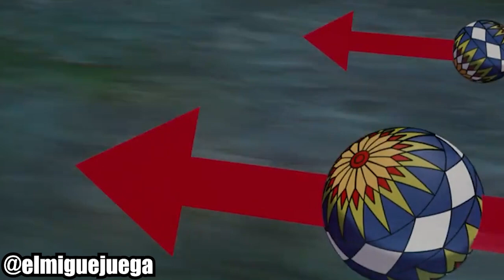Kimetsu No Yaiba (El mata aparatos) Parte 4 | Costeño (Los brujos del Michael Rafael)